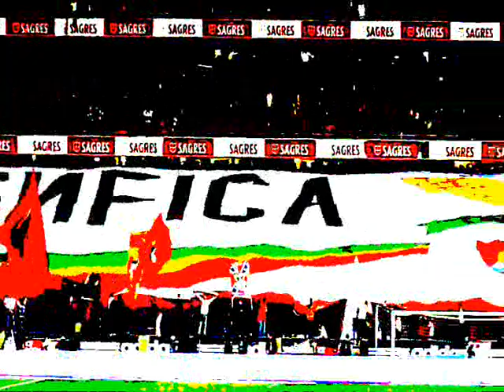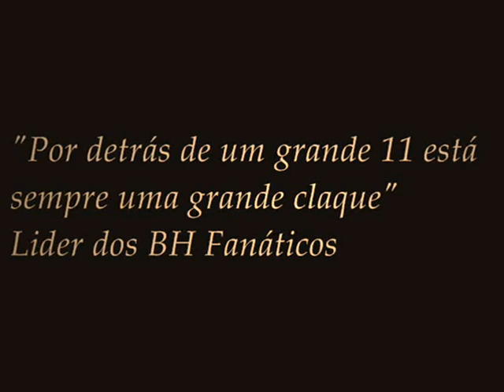Por detrás dos 11 || O 12º jogador || Benfica 2010-2011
SUBSCREVAM!!

Por trás de um grande 11 está sempre uma grande claque. os "marginais" sao precisos!!

Porto Sporting Braga Leixões Nacional Marítimo Leiria Olhanense Académica Belenenses Naval Paços de Ferreira Rio Ave Trofense Guimarães Setubal D. Aves Beira Mar Boavista Estoril Feirense Freamunde Gil Vicente Gondomar Oliveirense Portimonense Santa Clara Sp. Covilha Varzim Vizela Lourosa Fiães Lamas São João de Ver Almeria Atl.
Guarda Redes , Defesa, Medio, Avançado, Ponta de Lança. Esquerdo , Central, Ofensivo.